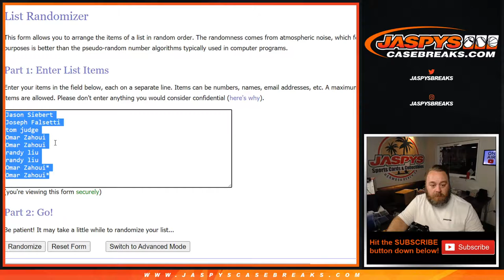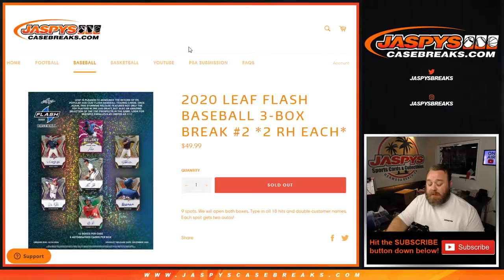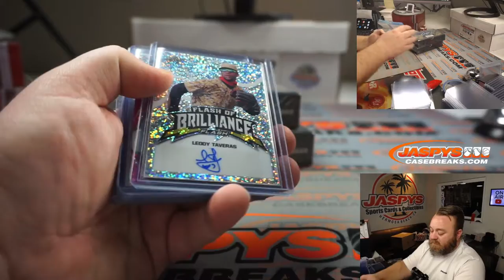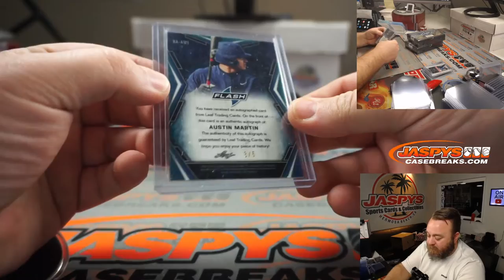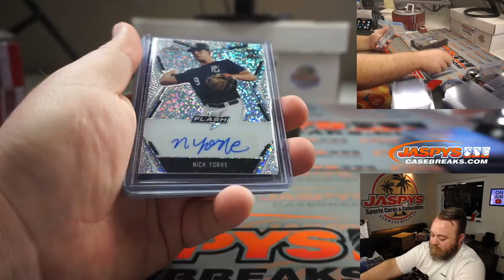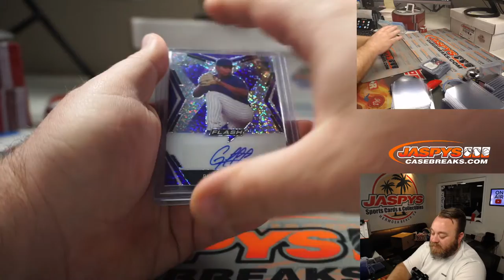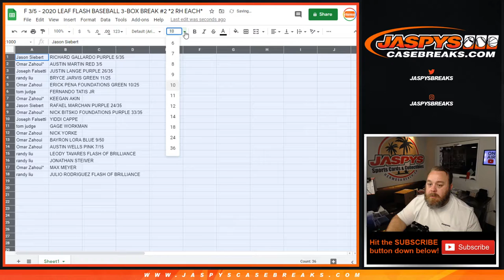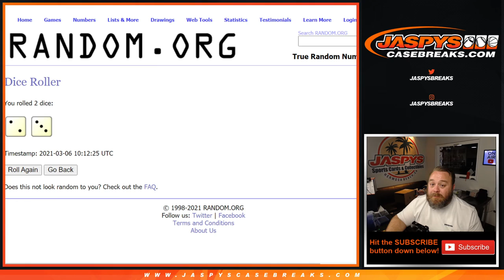F 3/5 - 2020 LEAF FLASH BASEBALL 3-BOX BREAK #2 *2 RH EACH*